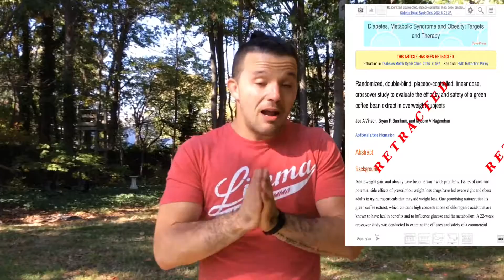Should You Be Taking Garcinia Cambogia? | AskMikeTheCaveman Part 145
Garcinia Cambogia is one of the celebrity health markets sweethearts, but does it have any basis? Find out here!